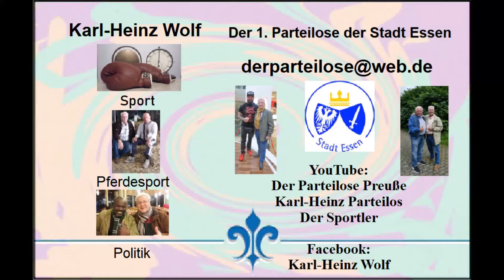Essen-Margarethenhöhe * Schlager trifft Pop * Sonnenklar TV Sommerfest DELUXE THE RADIOBAND Teil 1